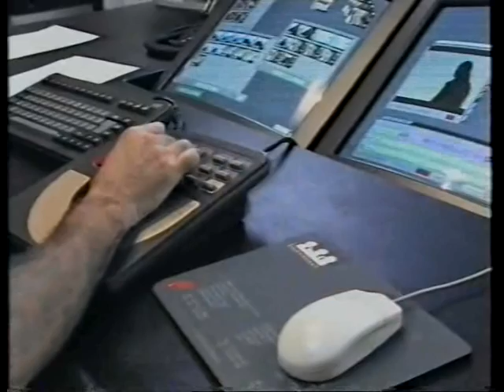I Will Be Your Bride - part 1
Kelly Family making of I will be your bride